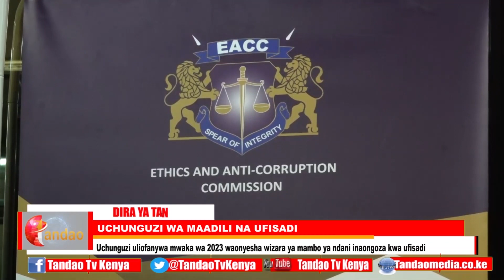UCHUNGUZI WA MAADILI NA UFISADI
Uchunguzi Wa Maadili Na Ufisadi Wa Kitaifa Wa Mwaka 2023 Uliofanywa Na Tume Ya Maadili Na Kupambana Na Ufisadi (Eacc) Umetambua Kuwa Wizara Ya Mambo Ya Ndani Na Uratibu Wa Serikali Ya Kitaifa, Wizara Ya Uchukuzi, Na Wizara Ya Elimu Ziko Mstari Wa Mbele Katika Ufisadi. Zaidi Ya Hayo, Kaunti Za Busia, Baringo Na Nairobi Zimeorodheshwa Kuwa Zinazoathirika Zaidi Na Ufisadi. Mwenyekiti Wa Tume Hiyo David Oginde Ametoa Taarifa Wakati Wa Uzinduzi Wa Ripoti Hiyo Jijini Nairobi, Akithibitisha Mikakati Madhubuti Ya Kukabiliana Na Ufisadi.